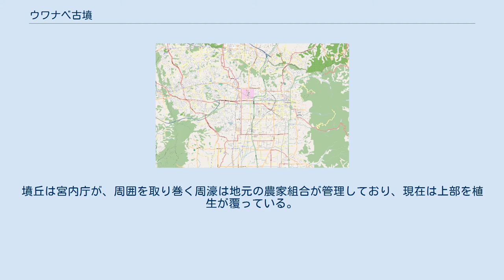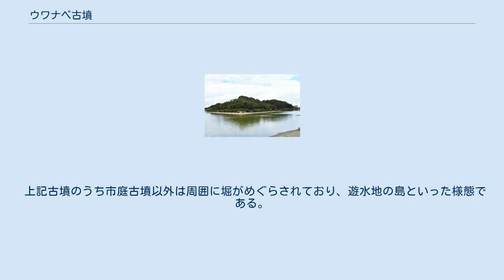ウワナベ古墳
ウワナベ古墳の空中写真（1979年） 国土交通省 国土地理院 地図・空中写真閲覧サービスの空中写真を基に作成 平城宮跡（左下）と佐紀盾列古墳群 古墳群の東端、国道24号線の西に面しているものがウワナベ古墳 国土交通省 国土地理院 地図・空中写真閲覧サービスの空中写真を基に作成 ウワナベ古墳（うわなべ こふん、宇和奈邊古墳、宇和奈辺古墳）は、奈良県奈良市法華寺町にある前方後円墳。
佐紀盾列古墳群（ウワナベ古墳群）を構成する古墳の一つで、古墳群の最東端に位置し、もっとも大きい巨大古墳。
 5世紀中頃に作られたとされており、応神天皇の娘、仁徳天皇の皇后である八田皇女の陵墓参考地として治定されている。
 墳丘は三段で、斜面に葺石が敷かれ、一段目の周囲は埴輪が並べられていた。
墳丘は宮内庁が、周囲を取り巻く周濠は地元の農家組合が管理しており、現在は上部を植生が覆っている。
 測量図から全長255メートルと推測されてきたが、宮内庁や奈良県立橿原考古学研究所、奈良市教育委員会による発掘調査結果が2020年11月20日発表され、後円部側周濠の北東と東の葺石の先で見つかった基底石を含めた全長は270-280メートルで、同じ佐紀古墳群の五社神古墳（全長267メートル）を上回り、日本国内で第12位になることが明らかとなった。
 6世紀に奈良盆地で栄えた平城京（奈良市、大和郡山市、天理市他）の最北端に位置する佐紀盾列古墳群は、東西約12町のあいだに、東からウワナベ古墳、コナベ古墳、水上池、市庭古墳（平城天皇楊梅陵）が並び、北側にはヒシアゲ古墳（仁徳天皇の前皇后磐之媛命の平城坂上陵）、ヒシャゲ古墳外堤埴輪列（復元）などが並ぶ。
 上記古墳のうち市庭古墳以外は周囲に堀がめぐらされており、遊水地の島といった様態である。